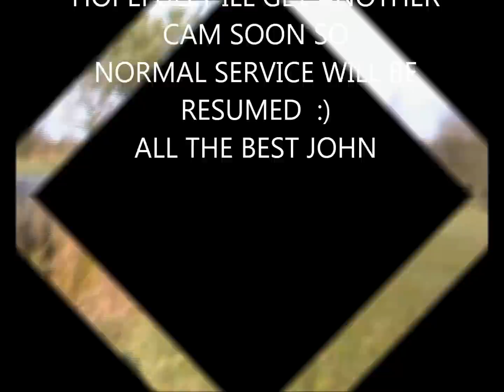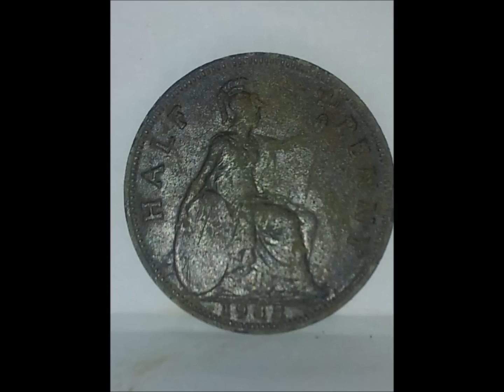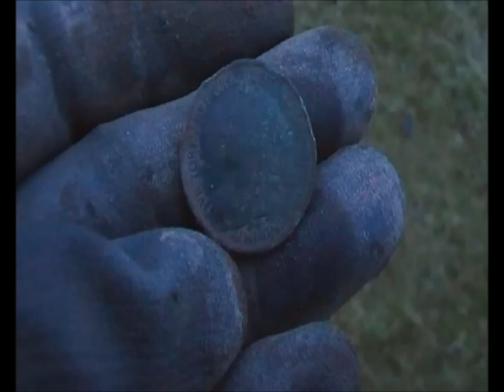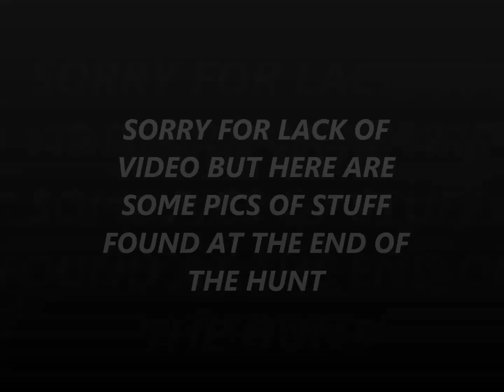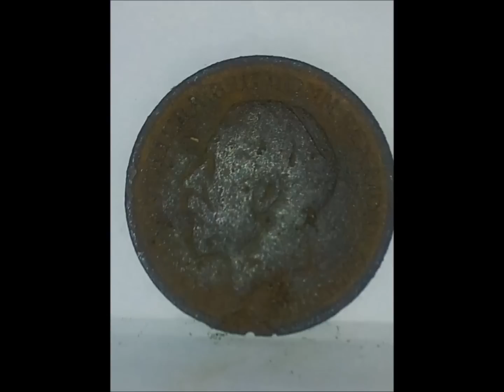TheJohn316UK Metal Detecting (UK) #28 Garrett Euroace...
went out again on sunday 13-1-13 we had a decent days hunt found a few coins not 1 silver between 3 of us though it was a cold day which ended with the snow starting to fall also my camera decided to go dodo so there isnt a great deal of footage but pics are posted